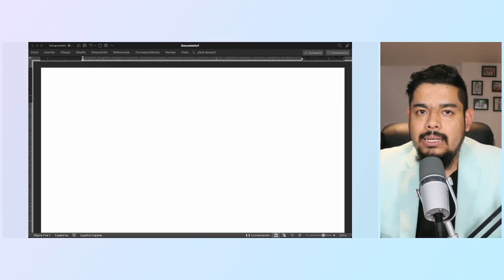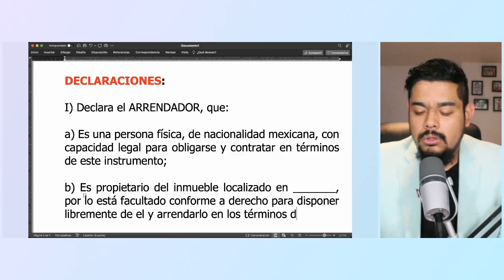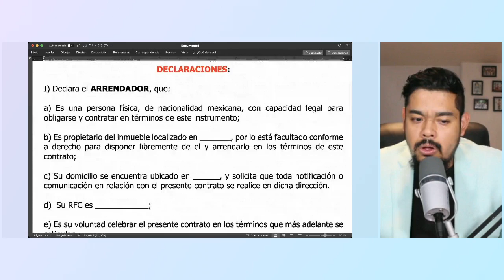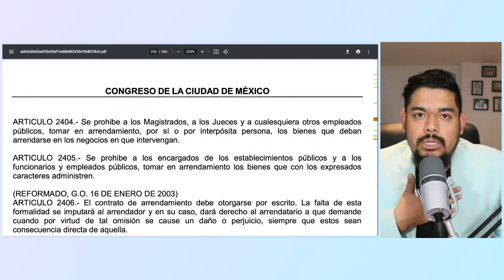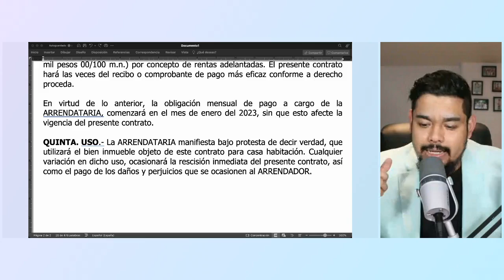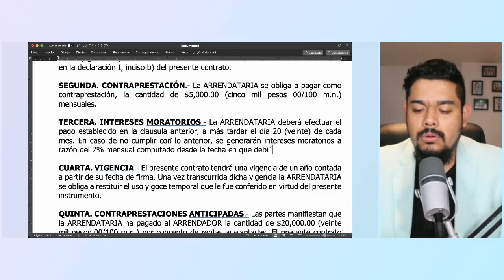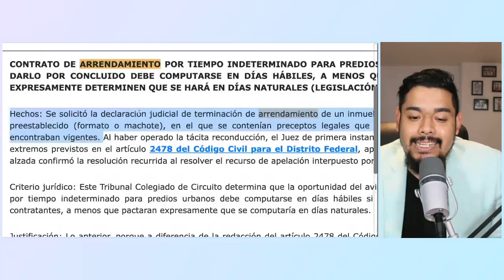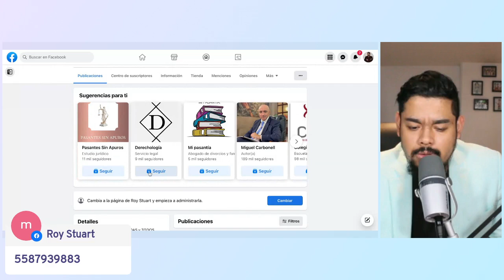Contrato de arrendamiento PASO A PASO - Roy Stuart Abogado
Derecho civil y redacción de contratos de arrendamiento